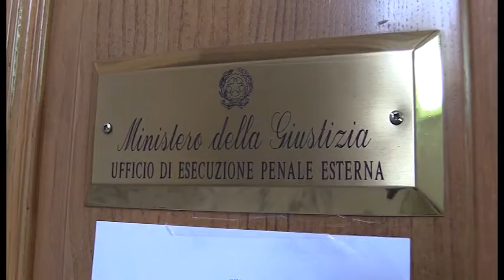Casa rifugio Antonella Russo, tante donne aiutate ma pochi fondi dalla Regione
Via Verdi si arricchisce di una panchina rossa contro la violenza sulle donne. Maria rosaria Famoso della casa di rifugio “russo”: “14 donne accolte con i loro bambini ma pochi fondi”